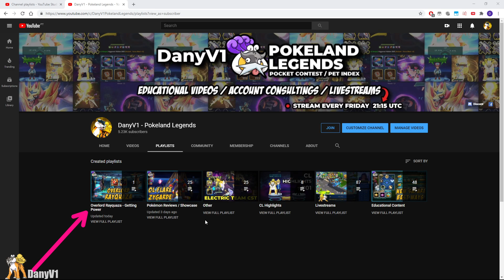Fusion and Gear - OL Rayquaza Power Up Ep.2 - Pokeland Legends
Overlord Rayquaza Power up - Episode 2 - Gear & Fusion
In this series, I'll explain what I like to do when powering up a team.
▼▼▼ ⚡  Open Me! ⚡  ▼▼▼

download the game:
for android:

for IOS:
search "Monsters Party" - in apple store